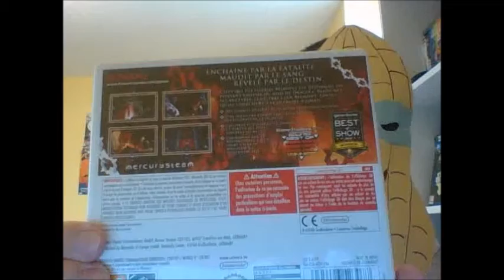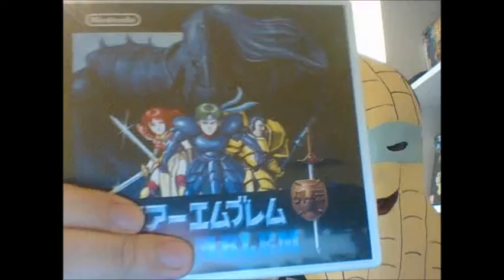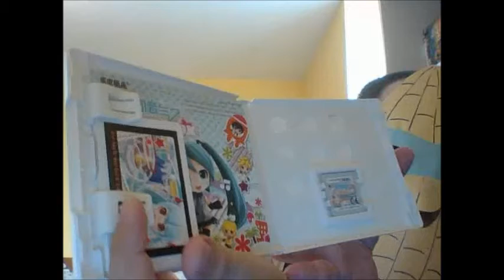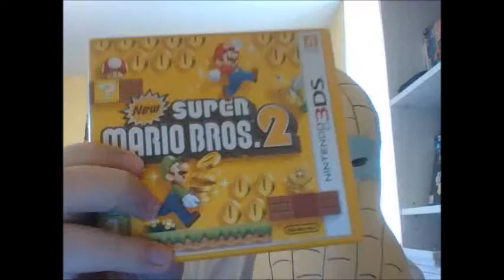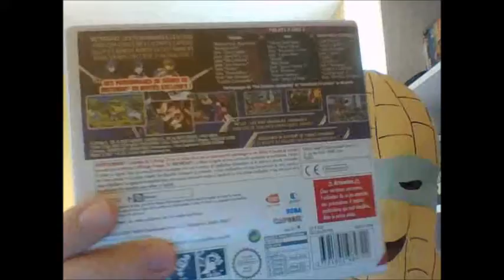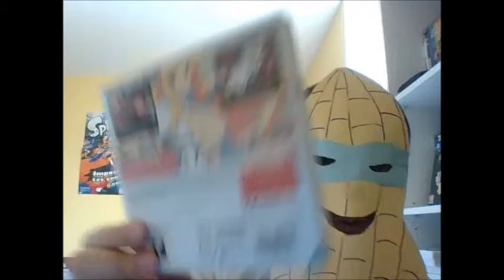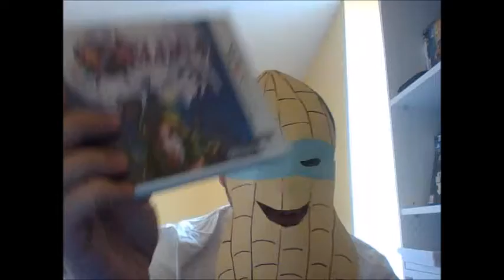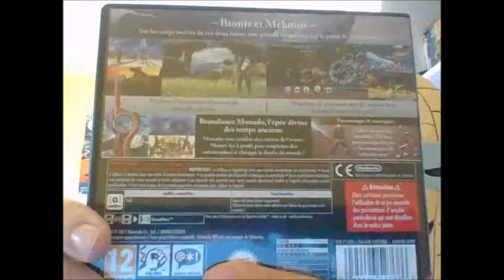Ma collection de jeux 3DS (2018)